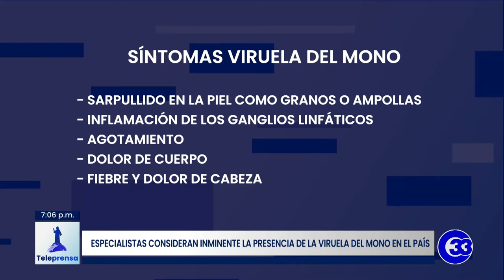Teleprensa33 | Especialistas consideran inminente la presencia de la viruela del mono en el país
Periodista de Teleprensa conversó con dos especialistas para que explicarán sobre los síntomas de la viruela del mono y las medidas que se deben adoptar para detener su transmisión.